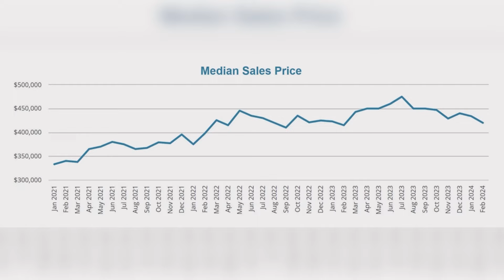Before You Buy A New Construction Home in Indiana | 5 Must Know Tips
Thinking about new construction in Indiana? This is a must watch video on 5 tips to consider before buying new construction! You may be surprised!

00:00 Introduction
00:24 Tip #1
00:45 Tip #2
02:39 Tip #3
03:23 Tip #4
03:55 Tip #5
05:47 Housing Market Update